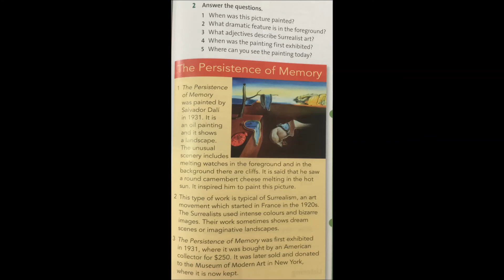G10/ English/ Unit 8 Reading/ 200824